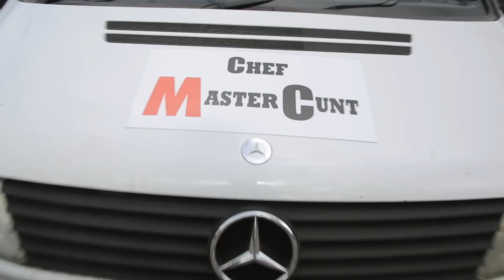WORLD'S BEST PORK CRACKLING